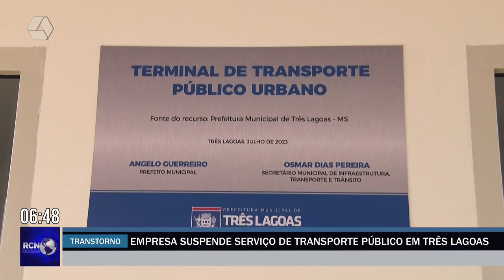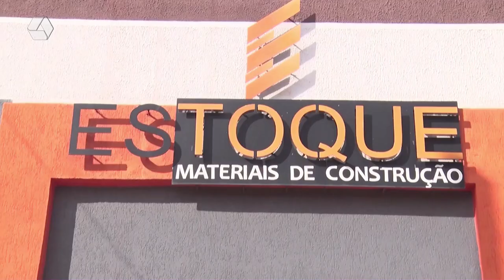RCN NOTÍCIAS 27/07/23